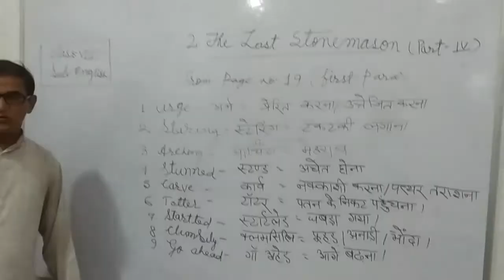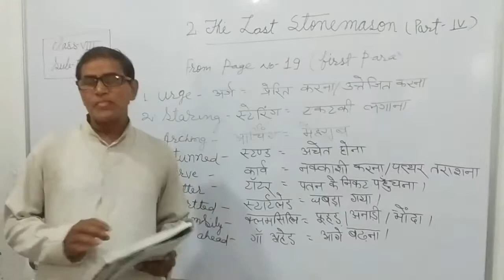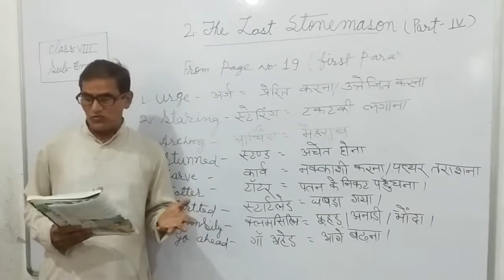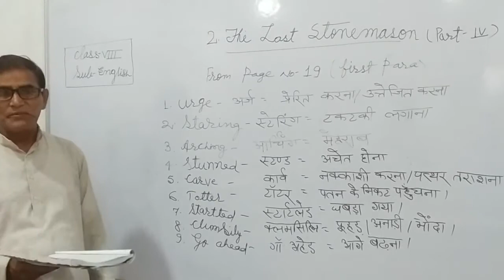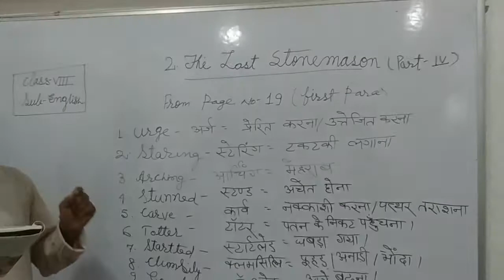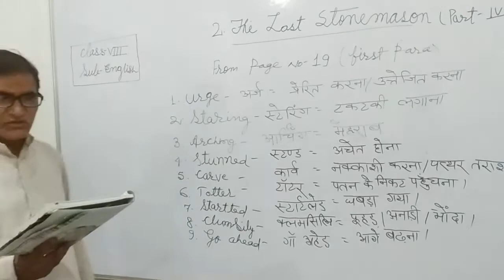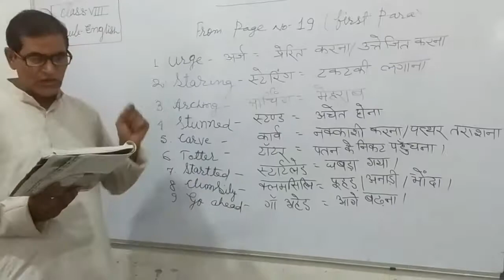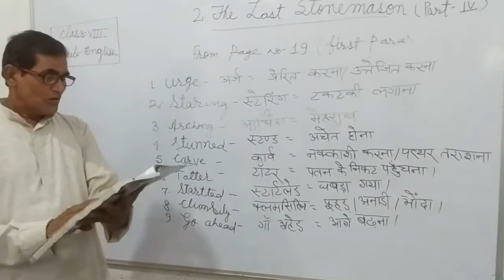The last stonemason (Last Part)